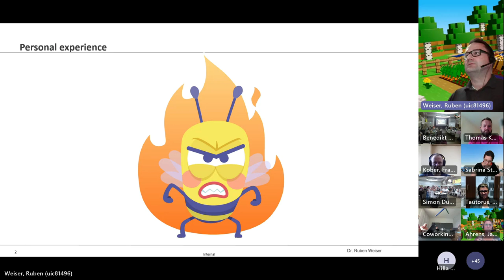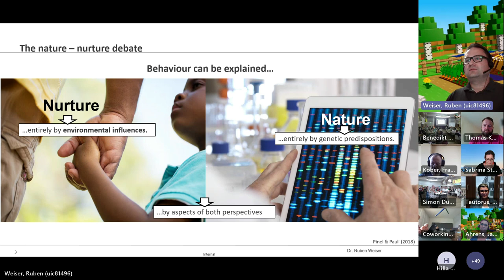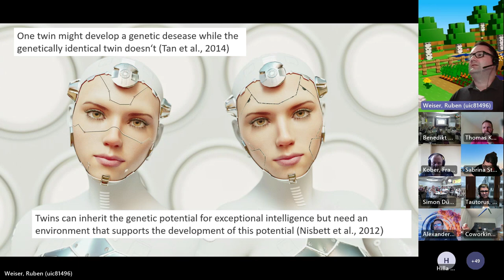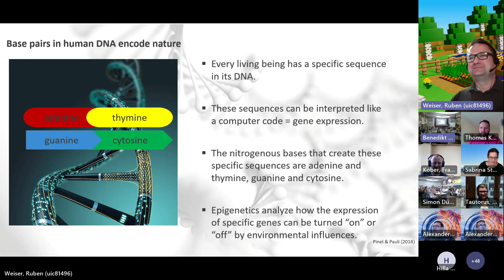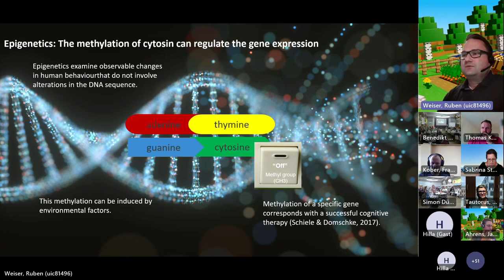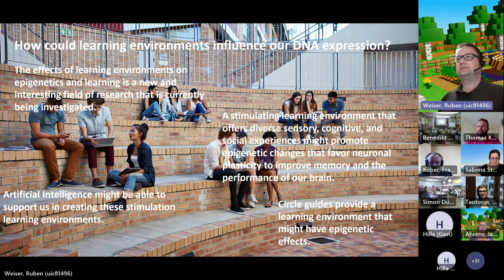Influence of learning environments on our mindset (loscon23)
Impulse talk with Dr. Ruben Weiser (Continental) at lernOS Convention 2023.